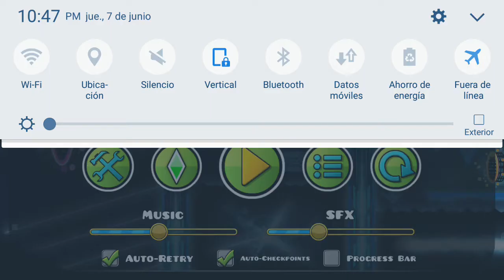[GD] Audio expulsion - my part (upcoming extreme demon) goodsmile, abstractdark & more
This part was created a few months ago but I lost the copy after it happened so I could not upload it, then goodsmile I passed the copy again to put my signature and so I could record it, besides that it was my first part in an extreme demon and from my first big mc, I hope it will be verified soon, so I understand it is finished literally and well I hope also support it